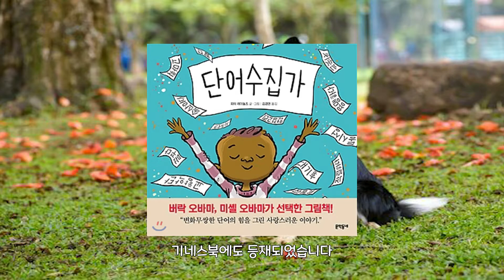보더콜리에관한몇가지상식